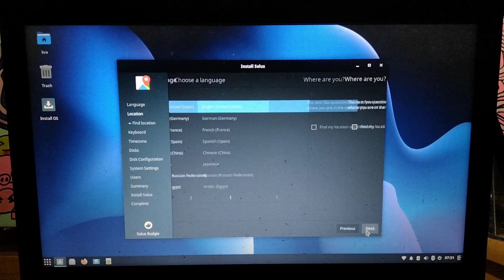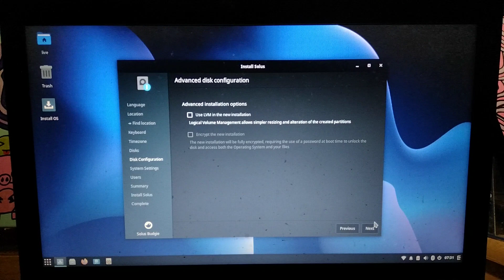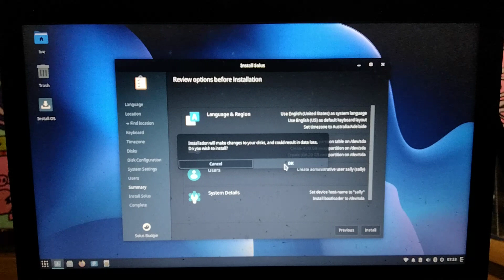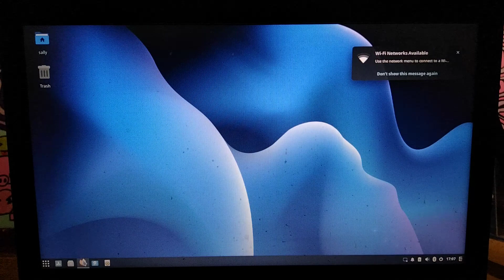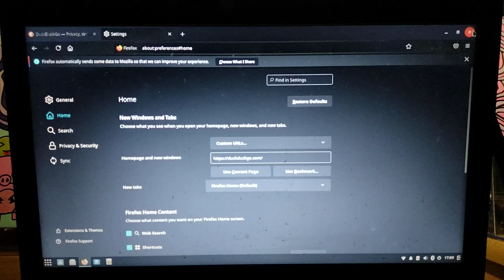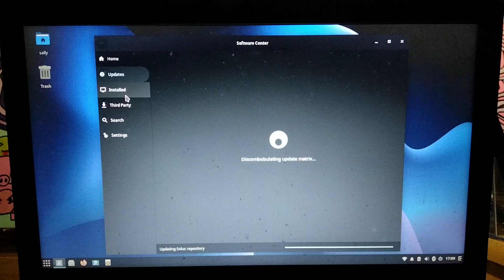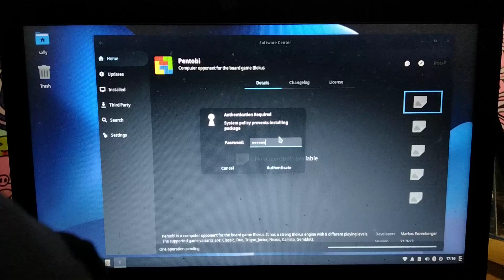Linux Solus 4.3 Budgie Installation - How to Install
Free copyright music included